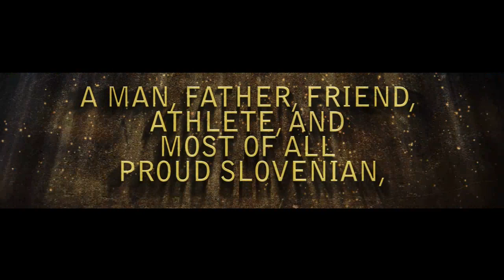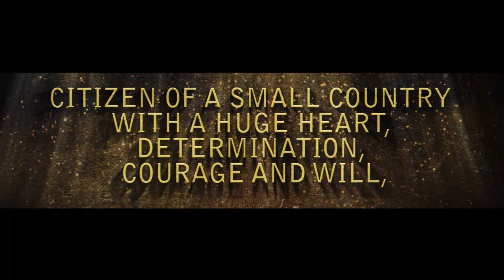Teaser :: The Wheel of Life :: documentary film about extreme cyclist Jure Robic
There are almost 7 billion people on Earth

730 million Europeans

2 million Slovenians

but there is only one man who is a four time winner of the toughest cycling challenge in the world

a 3000 miles cycling Race Across America.

the 4800 km through America's toughest landscape in 8 days with just 8 hours of sleep in total

A man, father, friend, athlete, and most of all proud Slovenian,
citizen of a small country with a huge heart, determination, courage and will,
is able to achieve something that just rare can. He won US, the world and himself.

Inspiration to us, inspiration to all mankind.

the one and only Jure ROBIČ

The Wheel of Life

When quiting is not an option
If he can do it, we can do it ...

P.S. Special thanks to mr. Tomaz KOVSCA for letting us to use video material from his archive.